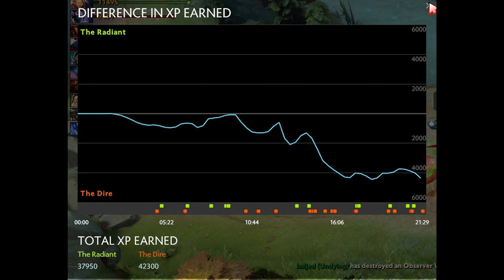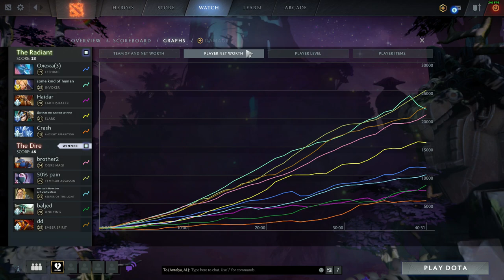VP.9Pasha | Rank #26 Safelane Ember Spirit Gameplay. Pro MMR Gameplay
Yemeksepetinden yemek söylerken benim linkimi kullanarak bana destek olabilirsiniz !